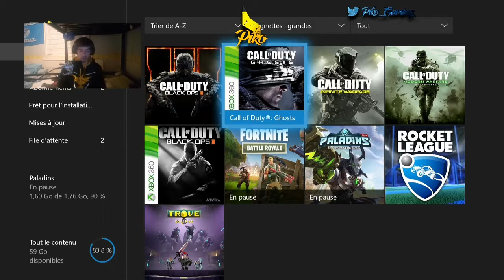Rocket league "BESOIN DE VOS RETOUR"